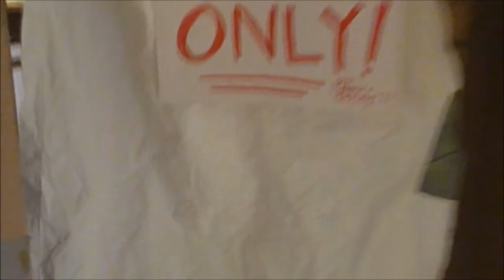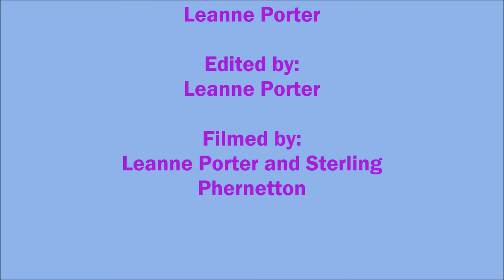I Think We're Gonna Like Croatia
Watch our journey as we travel around Croatia to share the love of God and have a little fun :)